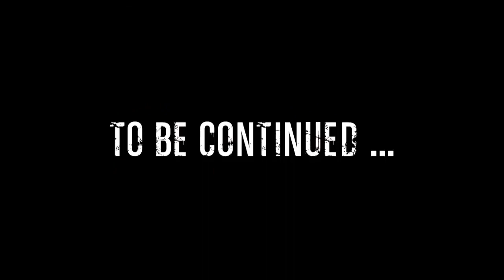Unearthed: Trail of Ibn Battuta #3 (Final)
Our adventure ends here!